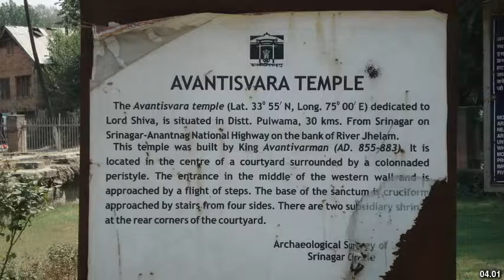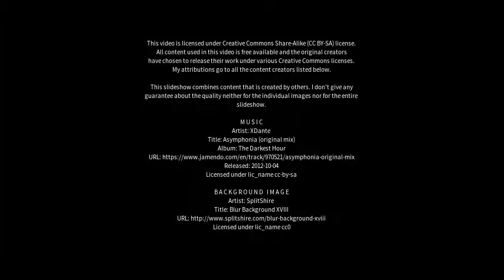Best places to visit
Best places to visit - Pulwama (India) Best places to visit - Slideshows from all over the world - City trips, nature pictures, etc.